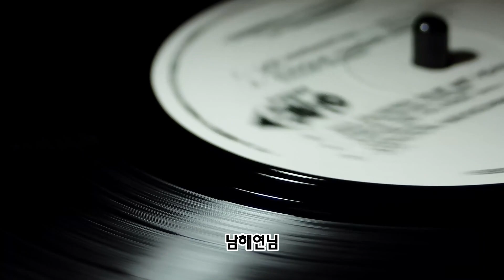에코프로 팔고 엘앤에프 올래?(2부)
에코프로 주식으로 3억 수익낸 친구
그가 생각하는 에코프로, 에코프로비엠, 엘앤에프
그리고 왜 에코프로를 선택했는지
끝으로 어떻게 주가를 전망하는지 들어본다